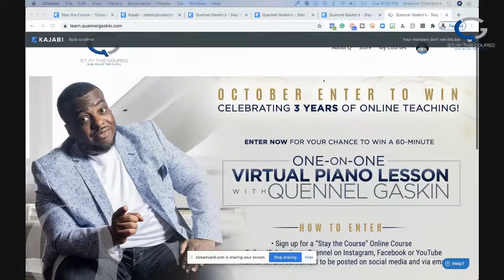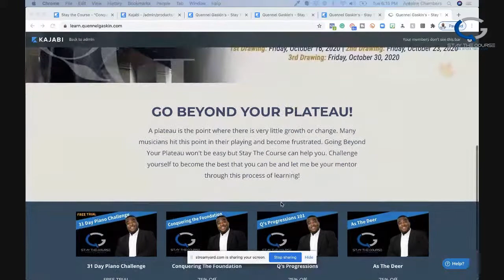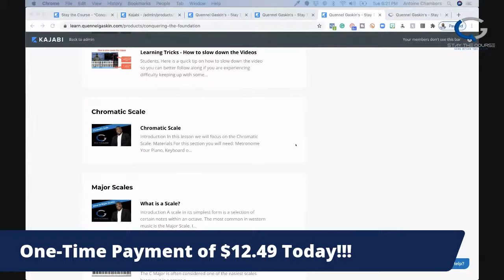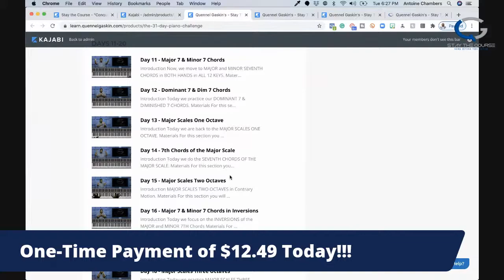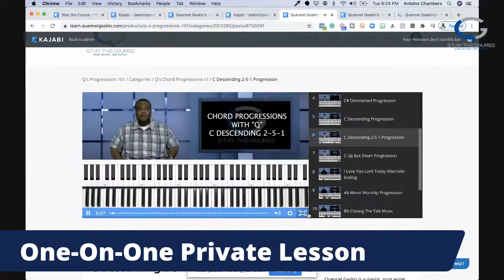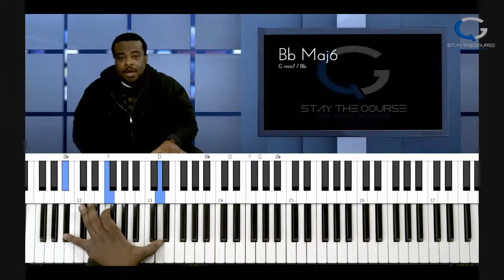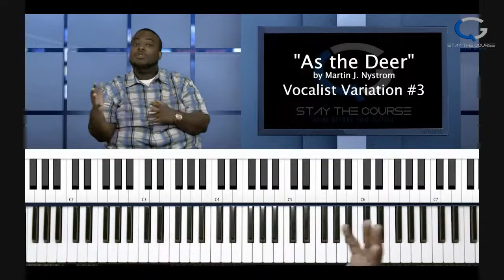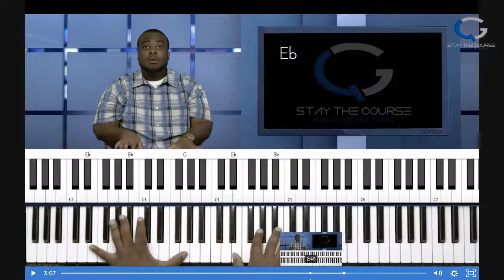One-On-One Piano Lesson W/Quennel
October Enter To Win
One-On-One Virtual Piano Lesson

Have you ever wished that you could have a private piano lesson with me? If so, here’s your opportunity to enter for a chance to be one of the students that get the chance to do it.

This month 3 Stay Course Students will be selected to enjoy a one-on-one virtual piano lesson with Quennel. This will be a 60 min lesson that will be recorded for your records. You will be able to have your playing critiqued and get practical ways to improve your approach to playing.

1. Sign Up For A Stay The Course Online Course
3. Wait for an announcement to be posted on Social Media and via Email

Drawings
1. 1st Drawing October 16th
2. 2nd Drawing October 23rd
3. 3rd Drawing October 30th

Select one of the courses below and you will be entered into the drawings. To have your one-on-one virtual piano lesson you must have stable internet.

***If you already own a “Stay The Course” online course, you are already entered into the drawings.***